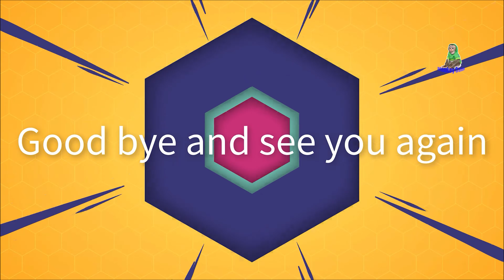Sam boy family having fun with super cute dogs